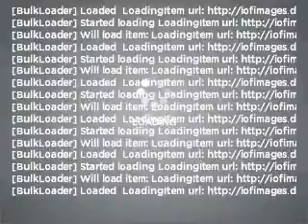2008 Jeep Grand Cherokee - Schaumburg IL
Year: 2008
Make: Jeep
Model: Grand Cherokee
Trim: Limited
Engine: 5.7 liter 8 cylinder 16 valve
Transmission: Automatic
Color: Silver
Mileage: 28501
Address:
208 W Golf Rd